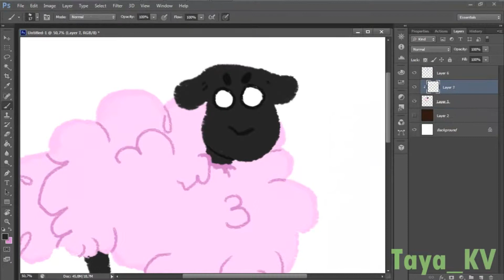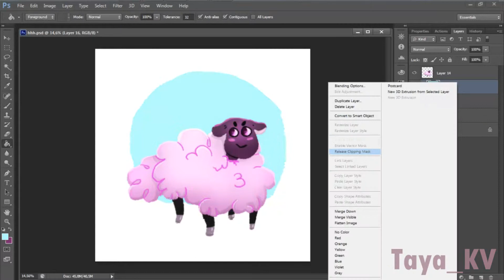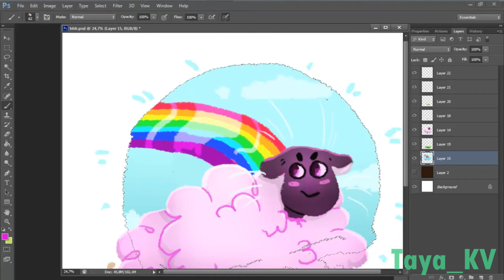|SpeedPaint|Sheep|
Да-да, это барашка)
Я делала его на конкурс, где надо было рисовать барашек.
Плюс это первый Спидпеинт, где я рисую в ФотоШопе. Буду почаще в нём рисовать)